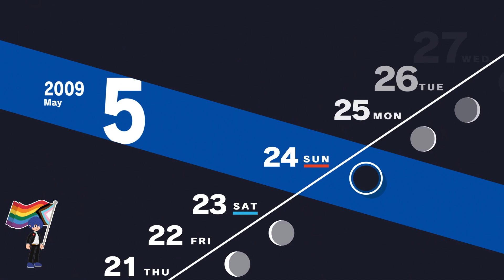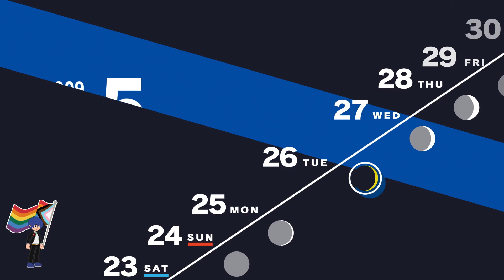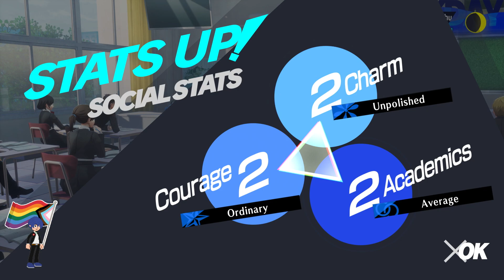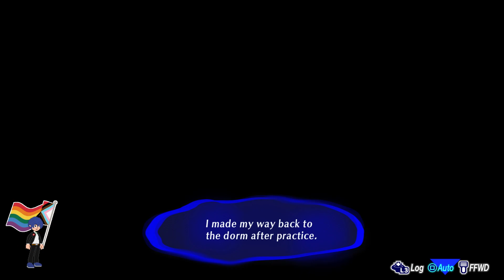Persona 3 Reload Part 6